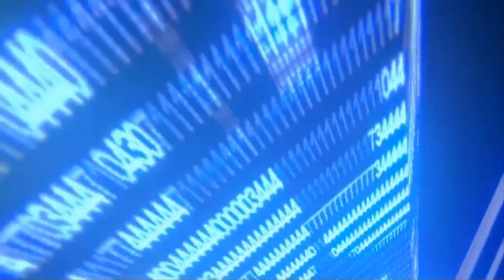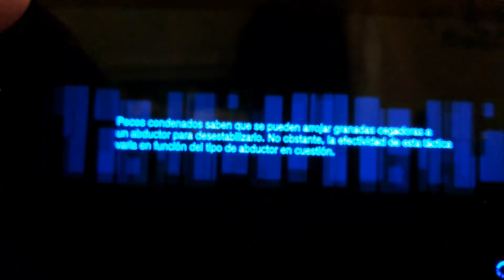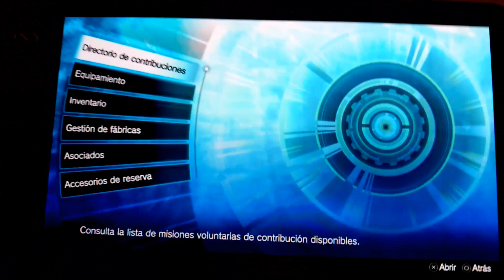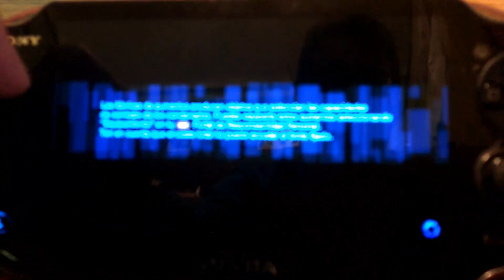PRUEBA PSVita 1: Freedom Wars (Español)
PRUEBA PSVita 1: Freedom Wars (Español) es la primera prueba grabando PSVita en la que jugamos a Freedom Wars, un juego muy parecido a Monster Hunter. Espero que os guste :D

Apelo a vuestra humanidad. Ayudemos a Frank Cuesta (Frank de la Jungla) a que liberen a su mujer de la cárcel. Firmad aquí para ayudar

NUEVO MOVIMIENTO PARA TRAER JUEGOS DE DIGIMON A OCCIDENTE. ¡FIRMA AQUÍ!

¿Te gustan los fanfics? ¿Leer historias inventadas? ¡Echale un vistazo a mi primer fanfic!

¡JUEGA Y GANA GRANDES PREMIOS! ¡APÚNTATE EN ESTE LINK PARA EMPEZAR!

ID secundario de PS3: Guarrete_Kaos

ID de Wii U: IvanMosqueGamer1

ID de Steam de MosqueGamer 1: MosqueGamer 1